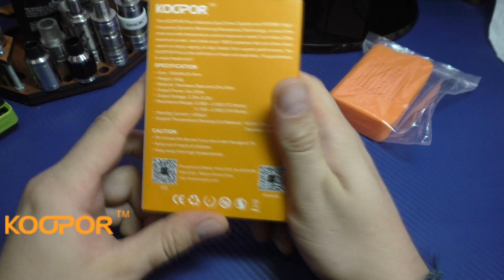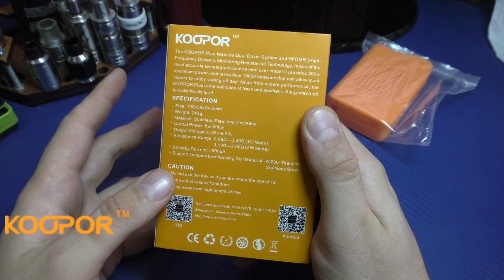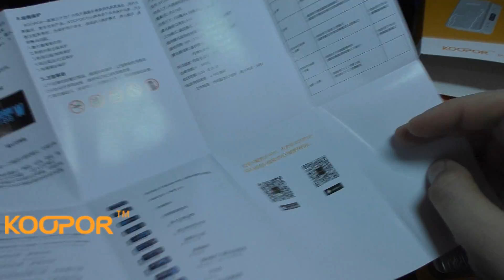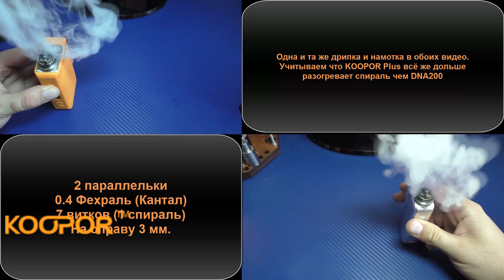Обзор №54. KOOPOR Plus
Прошивка мода. (Будьте аккуратны. Если вы не уверены обратитесь к профессионалам)
Партнёры канала.

Деньги пойдут на приобретение апаратуры или поездки на крупные мероприятия такие как Vape Expo и.т.д.

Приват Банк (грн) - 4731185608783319